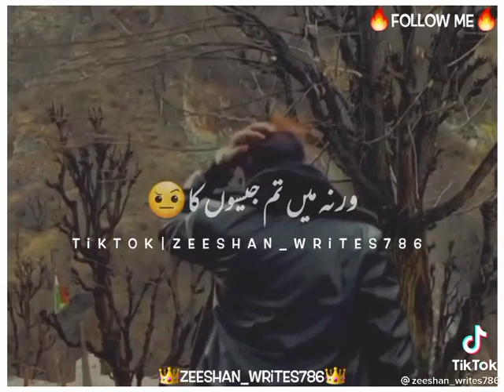Urdu poetry shairy whatsapp status 😈